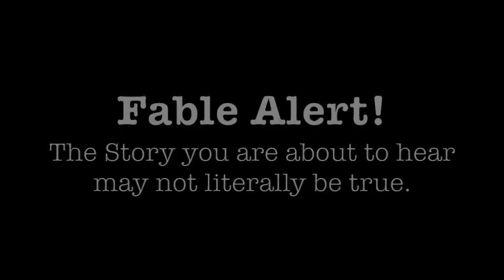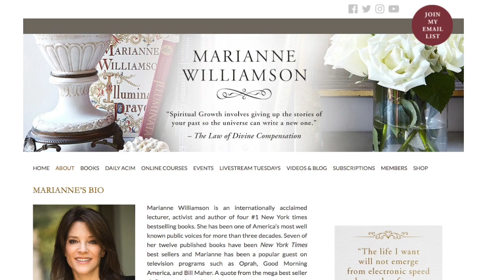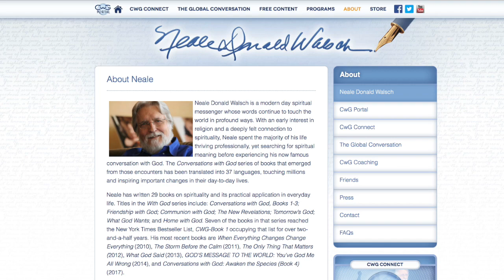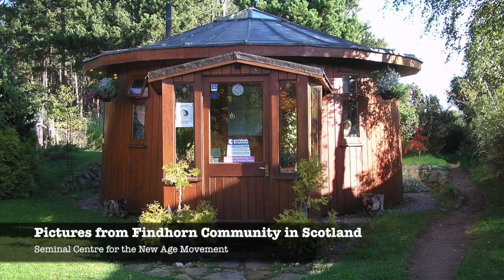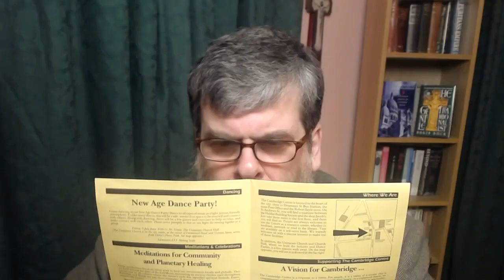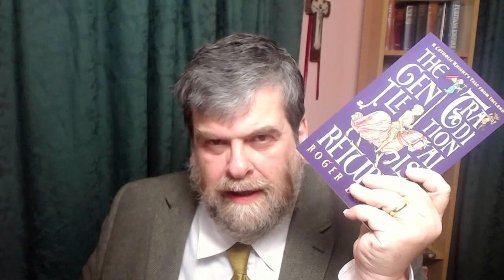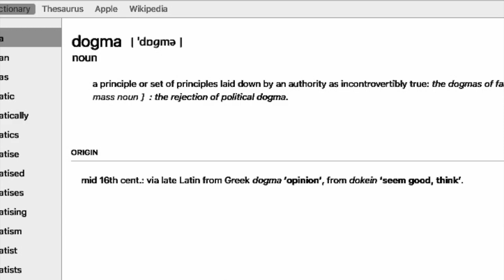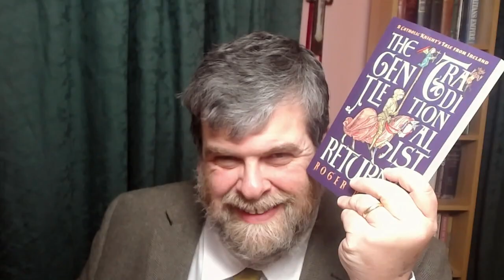Roger Buck: Ep 24 - New Age Dogma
FLASH!
discusses the hidden dogma in a movement that claims to be free from dogma, focussing on New Age icons like Marianne Williamson, Oprah Winfrey, Neale Donald Walsch, A Course in Miracles, Eckhart Tolle and the seminal New Age community of Findhorn, of which he was once an enthusiastic member.

(Thanks if you can help!)

Praise for Buck’s books:
THE GENTLE TRADITIONALIST

"As brilliant a guide for the perplexed as this age is capable of producing” — Charles A. Coulombe

COR JESU SACRATISSIMUM: From Secularism and the New Age to Christendom Renewed

"Spiritually rich meditations on politics, economics, social movements, modernity, the spiritual dangers of our age, and the eternal mysterium of the Church. Roger Buck, with great clarity, holds our times up to a mirror and shows us our own faces.” - Michael Martin

His third book THE GENTLE TRADITIONALIST RETURNS is just out!

"I hugely enjoyed The Gentle Traditionalist and ended up distributing many copies of it to friends and family. I was therefore overjoyed to see a sequel, though also a bit anxious, because sequels can sometimes be disappointing.

The new book succeeds immensely. The new story features the same unique combination of whimsy and surprise, keen social commentary, and deft argumentation. This one has more pathos, draws its characters more fully, and sustains a more serious tone throughout, though never descending into preachiness. The tragedy of Ireland, the plight of the unborn, and the self-disembowelment of the Church are particularly prominent themes.

In the central part of the story, GT  (the Gentle Traditionalist) skewers a New Age activist, though the latter is too besotted with himself to realize he's been made a fool of. In the process, GT exposes political and cultural connections most Christians have never heard of, much less reckoned with. (The lengthy appendix, where Buck drops the story and simply expounds the penetration of Eastern esotericism into the West, is worth the price of the book all by itself.)  - Peter A. Kwasniewski

Roger Buck also authors this traditional Catholic website with his wife Kim